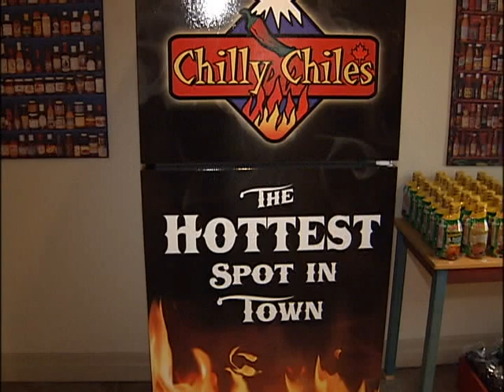Chilly Chiles 3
CTV Morning Live's Sarah Freemark spent the morning at Chilly Chiles in Manotick. Canada's largest selection of hot sauces has a new location in the heart of Manotick.